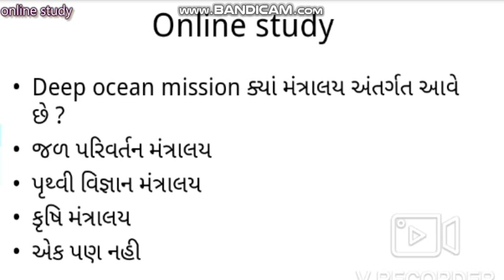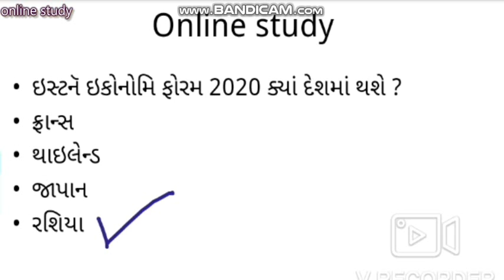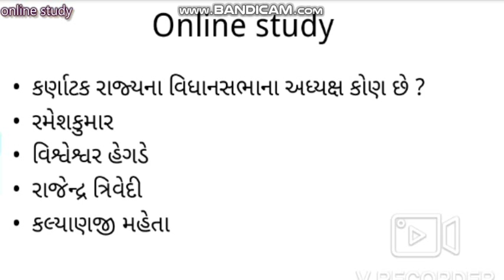!! 1 august current affairs onlinestudy By sanjay !!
All for government job